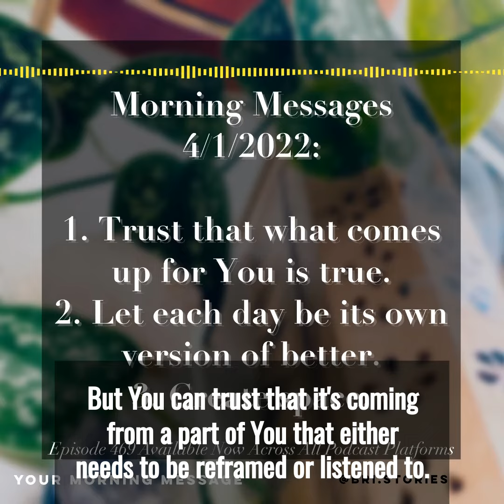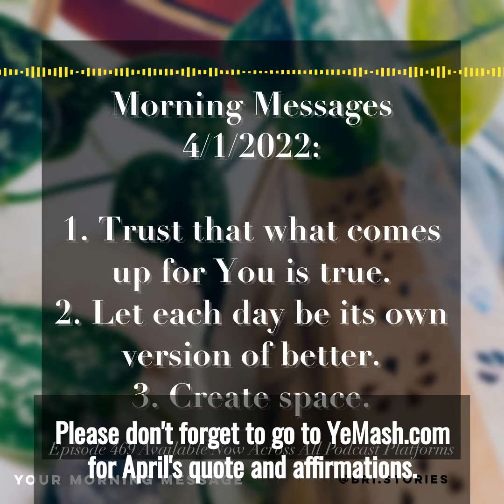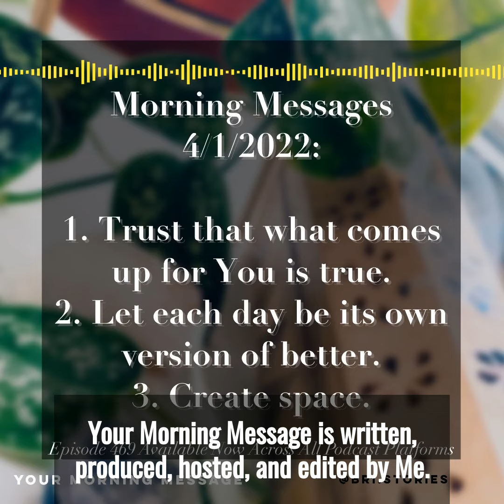Your Morning Message - Episode 469